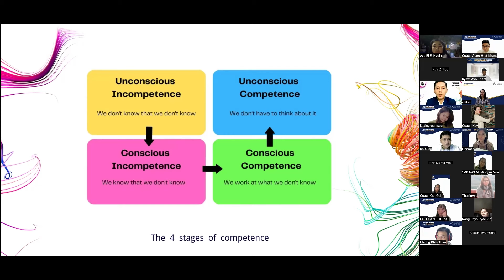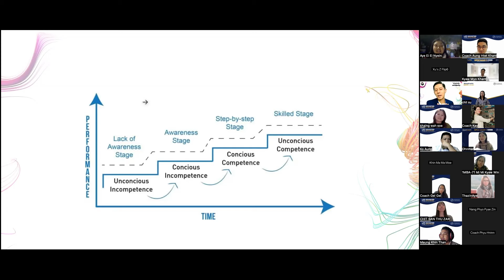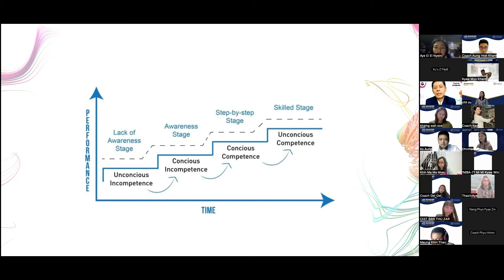မသိစိတ်စွမ်းအားကိုအသုံးချပြီး အလေ့အကျင့်ကောင်းတွေ ပျိုးထောင်နည်း | (Part-3)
ဆရာဖူးကျော်ဇင်သင်ကြားပို့ချသော Online သင်တန်းများ တက်ရောက်လိုပါက ...
ဒီမှာ သွားရောက်စုံစမ်းတက်ရောက်နိုင်ပါပြီ ...

ဆရာဖူးကျော်ဇင် ရေးသားထုတ်ဝေခဲ့သောစာအုပ်များကို ဝယ်ယူအားပေးလိုပါက...
ဒီမှာ သွားရောက်စုံစမ်း ဝယ်ယူနိုင်ပါပြီ ...

You Tube video လေးတွေ နေ့စဉ်နေ့တိုင်း တင်ပေးနေတာမို့
ကျွန်တော့်ရဲ့ You Tube channel လေးကို

Video ​လေးတွေကို VPN လေးဖွင့်ပြီး Ads လေးတွေနဲ့အတူ
ကြည့်ရှုပေးခြင်းဖြင့် အားပေးကူညီနိုင်ပါတယ်ခင်ဗျာ. 🙏😊